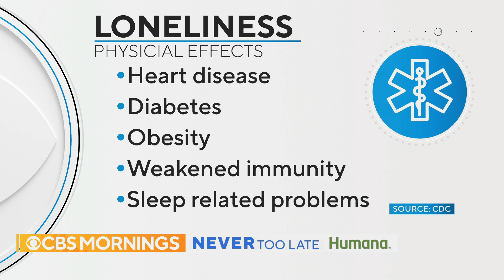New York City program brings together seniors and high school students to bond over board games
CBS News chief medical correspondent Dr. Jon LaPook recently joined a group of high school students for board games and conversation with residents at a New York City nursing facility. The weekly program is the brainchild of 17-year-old Max Hochman, who, along with his peers, pays weekly visits to homebound seniors to help them combat loneliness.